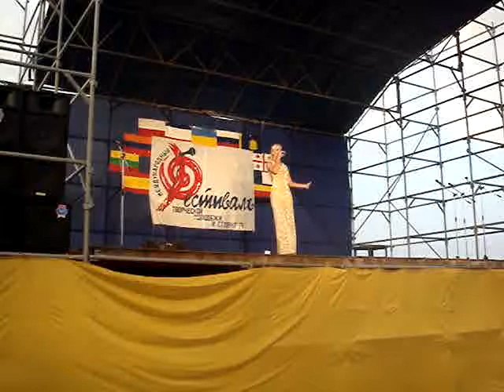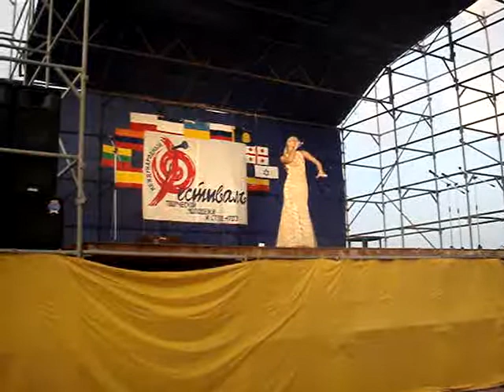Анжелика "Блюз любви"